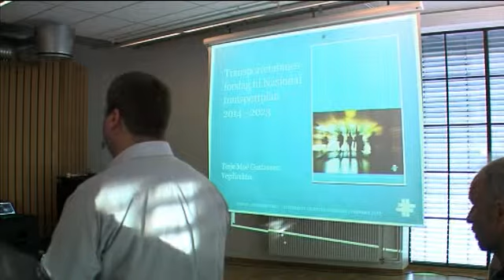Bystrategikonferanse Statens vegvesen Region sør 2012 - Terje Moe Gustavsen.wmv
Vegdirektør Terje Mo Gustavsen snakker om Nasjonal transportplan på Statens vegvesen Region sørs bystrategikonferanse i Drammen i mars 2012.